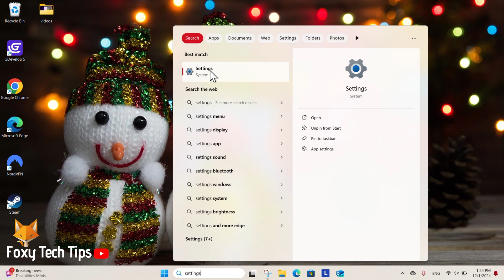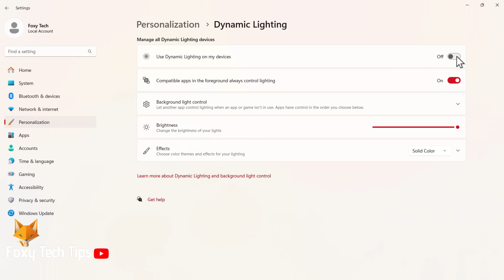Windows 11: How To Turn Dynamic Lighting On/Off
Easy to follow tutorial on turning dynamic lighting on or off on Windows 11. Follow the steps to learn how to easily turn dynamic lighting on or off on your Windows 11 PC.

Steps:

Dynamic Lighting will take control of your device's lighting and set a static effect that matches your Windows accent color. Here is how to turn it on and off.

In settings, select “personalization” from the left sidebar.

In personalization settings, select “dynamic lighting”.

Here you can enable or disable the toggle to turn dynamic lighting on and off.